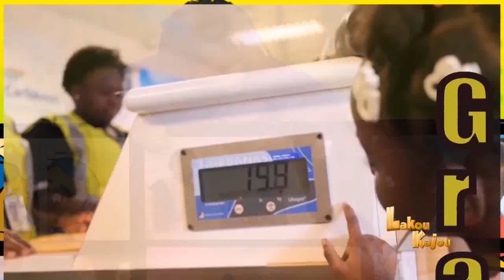Lakou Kajou_Zouti ak inite mezi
Dekouvri yon mizik ki pale sou diferan enstriman mezi.

Lakou Kajou -- Emisyon Televize pou timoun
lakoukajou.ht
Devlope an Ayiti pa Blue Butterfly Collaborative